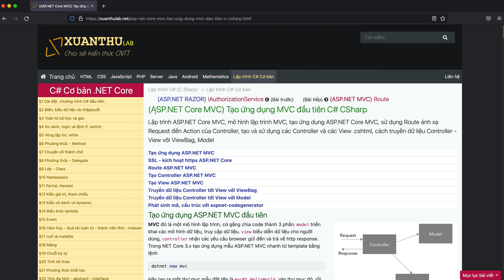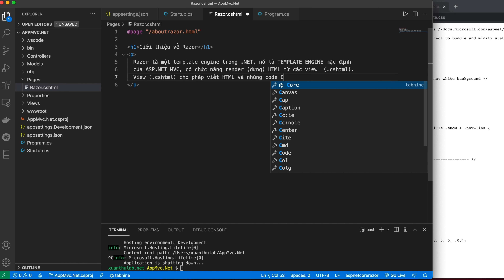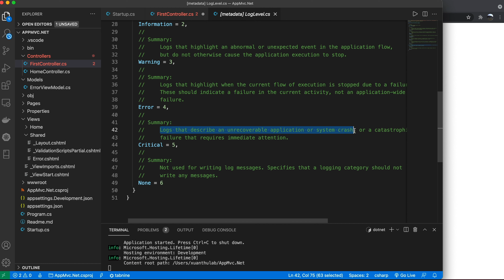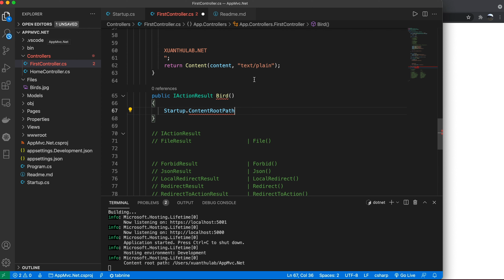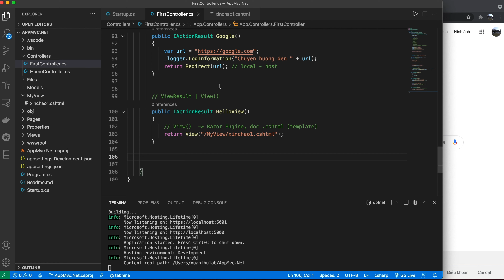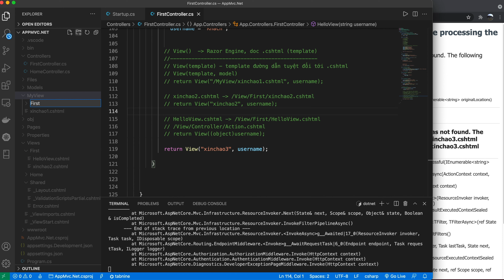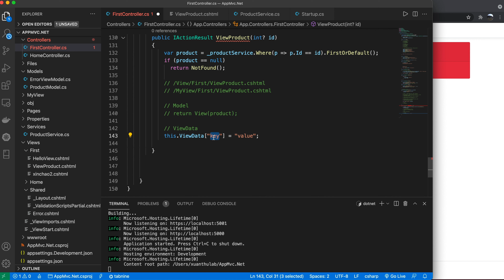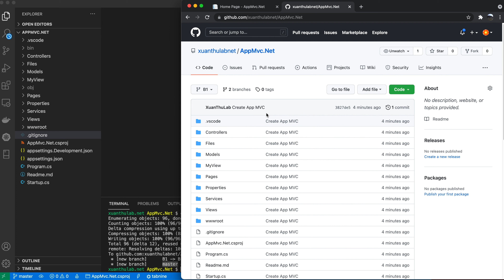CS68 (Lập trình ASP.NET MVC 01) Tạo dự án ứng dụng web mô hình MVC, tìm hiểu Controller, View, Model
Lập trình ASP.NET MVC - Giới thiệu mô hình MVC trong ASP.NET CORE, khởi tạo và chạy dự án MVC,  cấu trúc thư mục dự án ASP.NET MVC. Tìm hiểu về Controller, các Action trong Controller, truyền dữ liệu giữa View và Controller.

00:00 Giới thiệu mô hình MVC trong ASP.NET Core
02:05 Khởi tạo dự án và chạy ứng dụng ASP.NET MVC
04:24 Cấu trúc thư mục code dự án ASP.NET MVC
07:07 Kích hoạt route đến Razor Page trong ASP.NET MVC
09:29 Route - ánh xạ địa chỉ URL vào Action/Controller
12:32 Khái niệm controller, tạo Controller trong MVC
15:35 Inject ILogger và sử dụng Log trong ASP.NET MVC
20:22 Action trong Controller
23:34 ContentResult, phương thức Content() của Controller
25:27 FileContentResult, phương thức File() của Controller
28:40 JsonResult phương thức Json() của Controller
29:48 LocalRedirectResult, RedirectResult phương thức LocalRedirect() và Redirect()
32:20 Action trả về ViewResult, phương thức View() - Tạo View .CSHTML
41:10 Cấu hình thư mục chứa View .CSHTML trong ASP.NET MVC
45:12 Tạo model, đăng ký dịch vụ và thực hành truyền dữ liệu Controller sang View
50:03 Truyền Model từ Controller sang View
52:13 Sử dụng ViewData truyền dữ liệu từ Controller và giữa các .CSHTML
55:19 Sử dụng ViewBag truyền dữ liệu sang View
56:28 Sử dụng TemData truyền dữ liệu giữa các trang
01:01:42 Lưu dự án thành khó chứa Git, lưu trữ tại GitHub